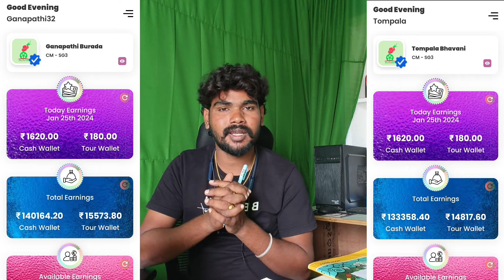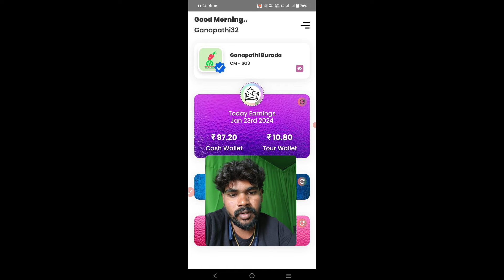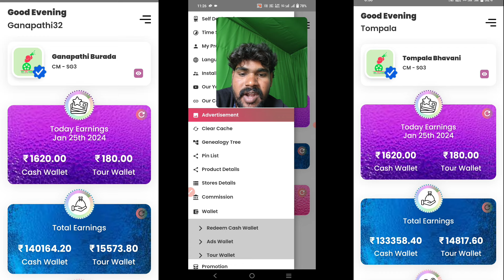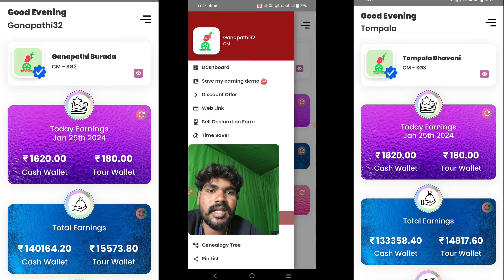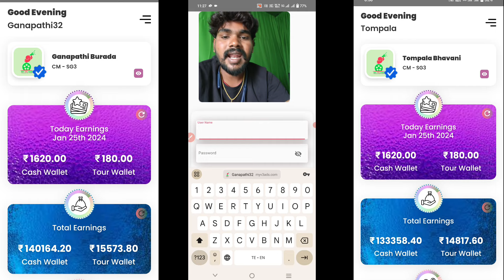How I Earn 1.5 Lakh Per Month | 100% Genuine | Work From Home Using Mobile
Whatsapp లో మాత్రమే నాకు మెసేజ్ చేయండి. దయచేసి నాకు కాల్ చేయకండి, ఎందుకంటే మేము మీలాంటి కొత్త వ్యక్తులకు ఫ్రీ గా కంపెనీ లో అకౌంట్స్ ఓపెన్ చేసే పనిలో ఉంటాము.

మీ పూర్తి పేరు (మీ బ్యాంకు బుక్ లో పేరు ఉన్నట్లుగా):
పుట్టిన తేది:
ఫోన్ నంబర్:
వాట్సప్ నంబర్:
రాష్త్రం:
జిల్లా:
పిన్ కోడ్:

పై వివరాలు అన్నీ ఇంగ్లీష్ లో టైప్ చేసి నాకు ఇక్కడ ఇచ్చిన నెంబర్ కు వాట్సాప్ చేయండి. మీరు వాట్సాప్ చేసిన 48 గంటల్లో మీకు అకౌంట్ ఓపెన్ చేసి ఇవ్వబడుతుంది.

పై వివరాలు నాకు Whatsapp చేయండి.
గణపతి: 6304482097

MyV3Ads కంపెనీ కి సంబందించిన కొన్ని వీడియోలు ఇక్కడ కింద ఇచ్చాను. ఆ వీడియోలు పూర్తిగా చూసి మీకు కూడా జాయిన్ అయి ఇంటి దగ్గర నుండి డబ్బులు సంపాదించుకోండి.

free paytm money earning apps telugu